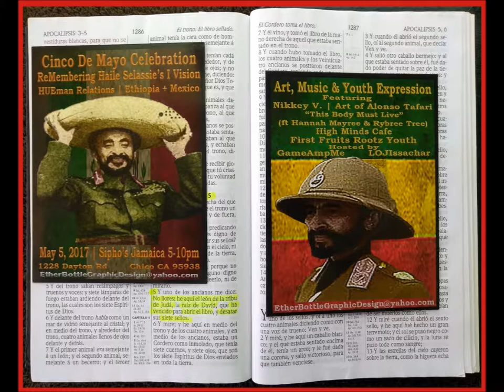"Cool And Calm Reggae Melody"RasTafari PiaNo Dub-Cinco D Mayo5x5 RelaZiON Mexico/Etiope